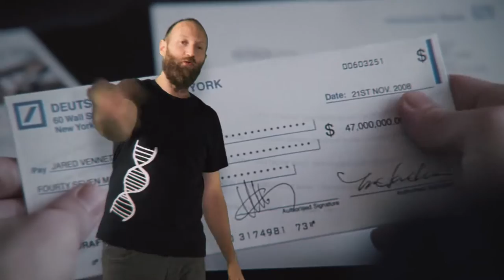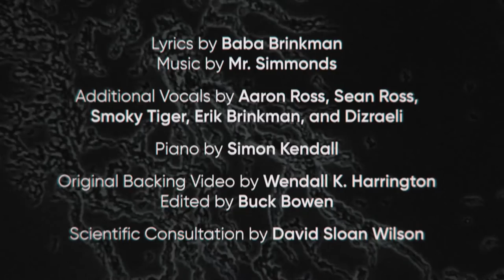Group Selection – Baba Brinkman Music Video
There's a lot more to evolution than cut-throat competition and survival, including cooperation, altruism, and hyper-sociality, so... can't we all just get along?!

Lyrics by Baba Brinkman
Additional Vocals by Aaron Ross, Sean Ross, Smoky Tiger, Erik Brinkman, and Dizraeli.
Piano by Simon Kendall

Scientific Consultation by David Sloan Wilson
Inspired by DSW's book "Evolution for Everyone"

Original Backing Video by Wendall K. Harrington
Edited by Buck Bowen